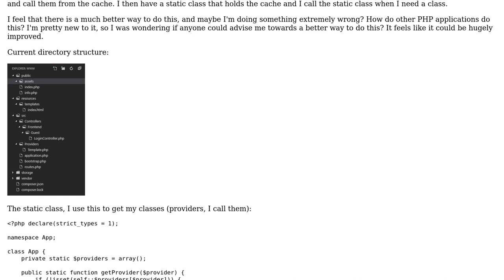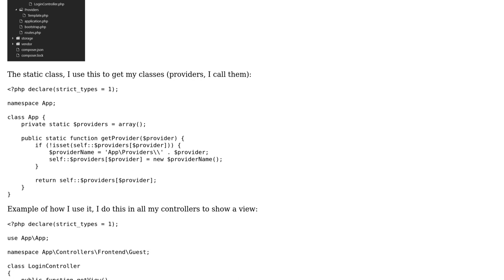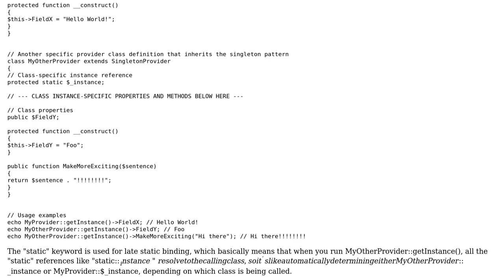Code Review: Wiring classes together in PHP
With thanks & praise to God, and with thanks to the many people who have made this project possible! | Content (except music & images) licensed under CC BY-SA | Music | Images & others | With thanks to user yicoxo user jhilgeman user Jamal and the Stack Exchange Network Trademarks are property of their respective owners. You are responsible for your own actions.